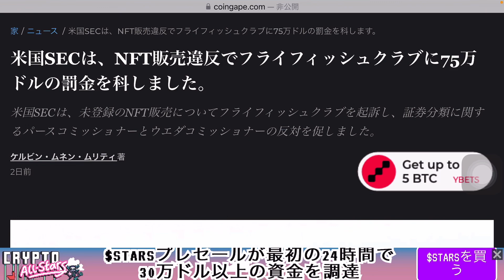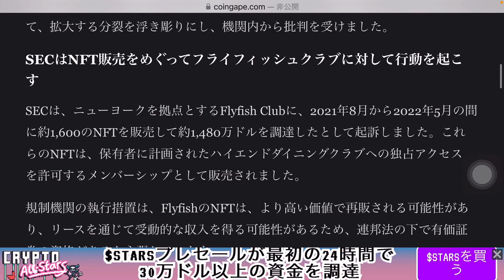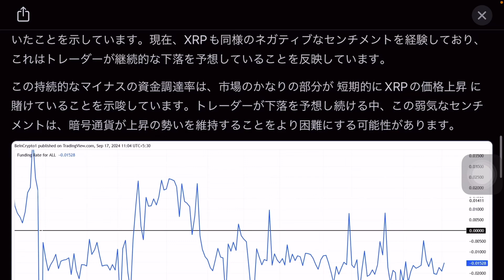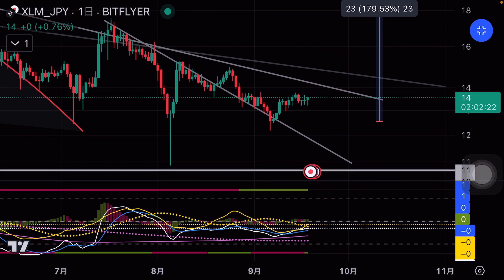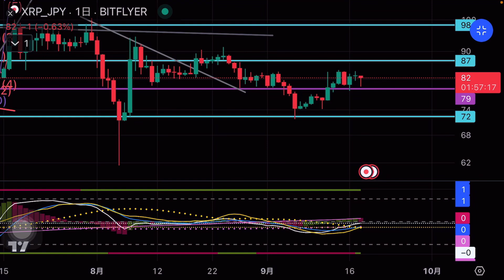リップルXRP XLM 早くブレイクしないと時間が無い ビットコイン、アルトコインに共通して言える事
ビットコインとs&p500 株価指数　恐怖指数上昇でBTCが回復出来ない2話

リップルXRP XLM の爆発を邪魔する奴らがいる　テレグラムの仮想通貨TONは高級品$5創業者は兄弟

ビットコイン リセッションに巻き込まれて回復出来ないパターンはこれ

ソラナ SOLが犯罪捜査されている ビットコインは注目するレベルです リップルXRP XLM いくぞ

リップルXRP XLMいくぜ！またかよUSDTテザーの疑惑、さすが米国、叩き方がえぐい　2025年にステーブルコインは電子マネーになる